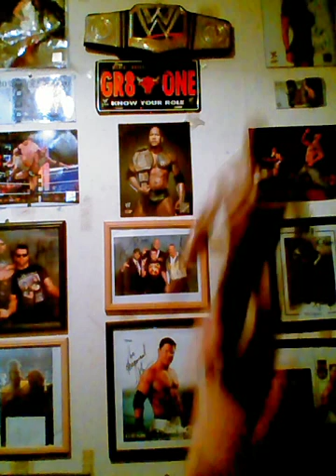BREAKING WWE NEWS 2